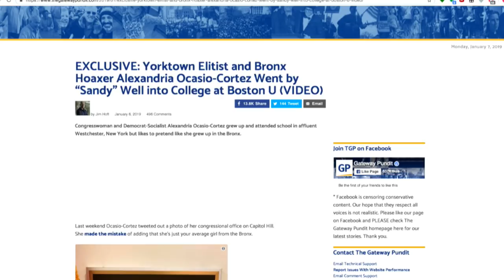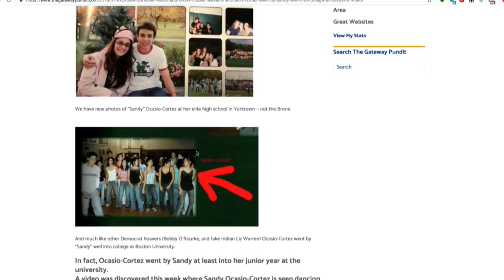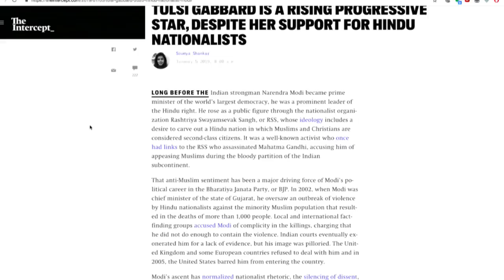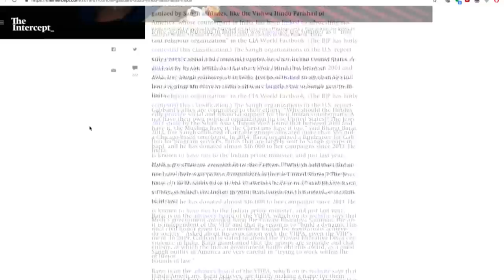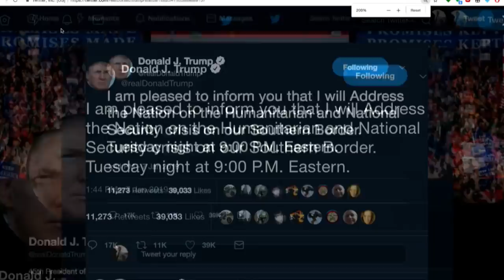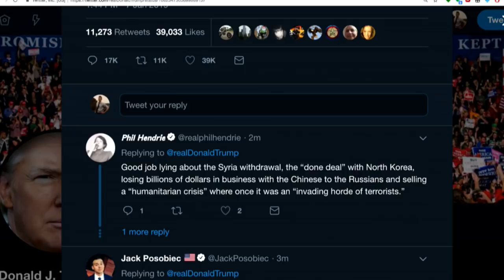Fault Lines: The United States Since 1974 w/ Kevin Kruse & Julian Zelizer - MR Live - 1/7/19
Good morning on today’s show, Kevin M. Kruse (@KevinMKruse) and Julian E. Zelizer (@julianzelizer), co-authors of Fault Lines A History of the United States Since 1974.

Become a member of the Majority Report here

Support Nomiki Konst in her run for New York Public Advocate.

Check out today’s sponsors: NetSuite: With NetSuite you can save time, money, and unneeded headaches by managing sales, HR, and finance and accounting instantly – right from your desk or even your phone: NetSuite.Com/MAJORITY, The Calming Comfort Weighted Blanket comes with a 90-day, anxiety free, stress free, best night’s sleep of your life guarantee from Sharper Image: CalmingComfortBlanket.com, Use Promo Code “MAJORITY” at checkout to receive fifteen percent off the displayed price.

The Michael Brooks Show live! @ The Bell House, February 1st 2019.